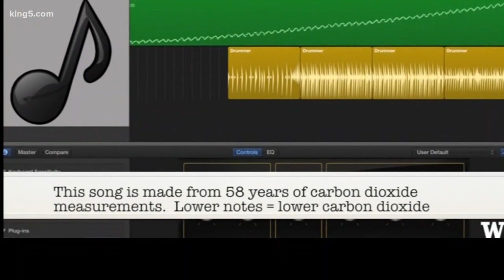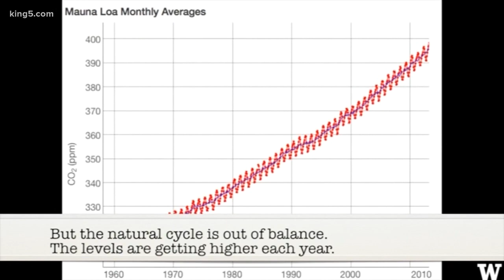Climate change: What's really going on?